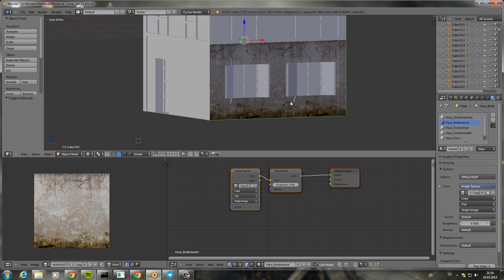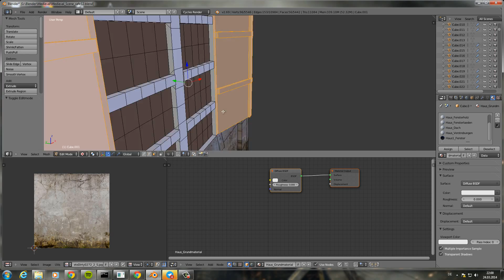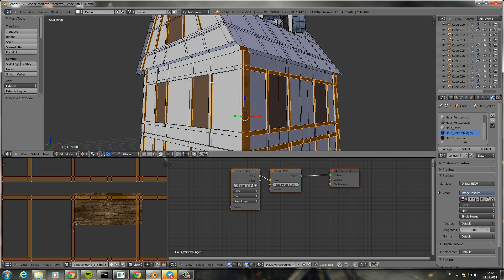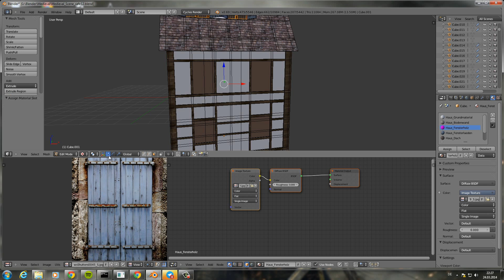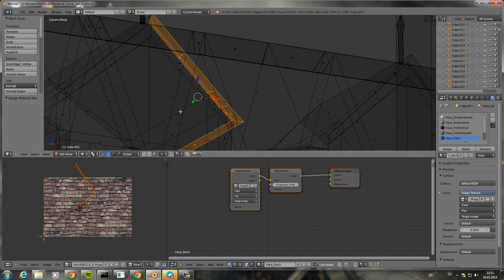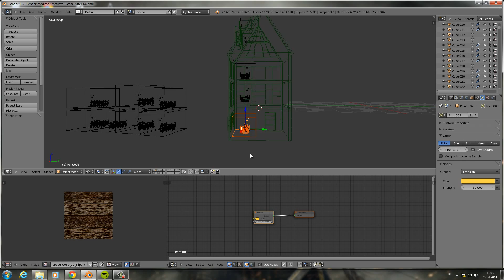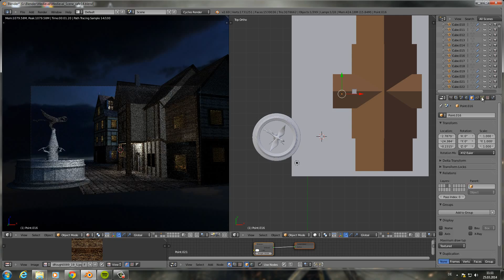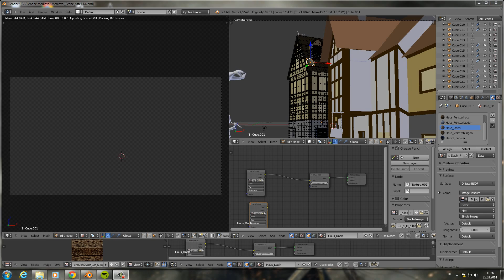Timelapse MEDIEVAL Residence- Texturing in Blender Cycles [Part 11]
-Part XI - Texturing Medieval Residence
-Part of the Project "Medieval Scene Speed Creating"

Make a realistic looking Medieval Scene in Blender Cycles rendering engine in about 8 hours.
Made with Blender from Blender.org in combination with Gimp2.0, Insane Bump and CGTextures.com.

©Switzerland - 2014 Joel P. Barmettler